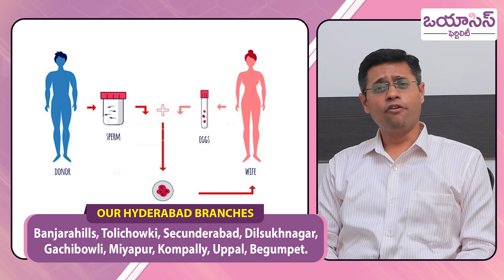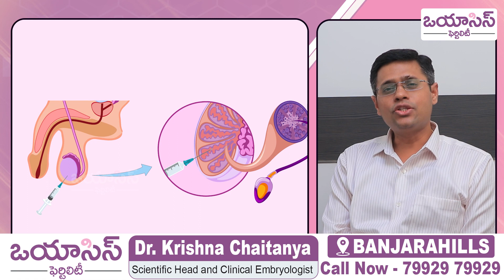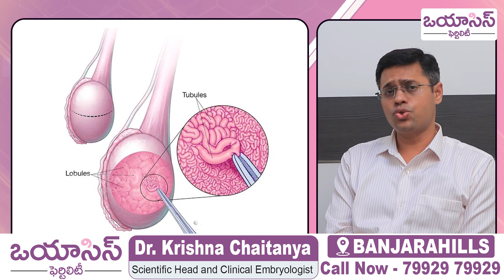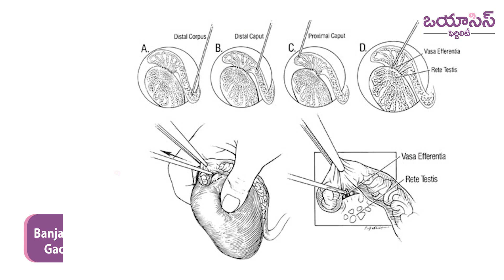కణాలు పెరగాలంటే | Azoospermia Treatment in Telugu | Tips to Increase Sperm Count | Oasis Fertility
Our Treatments
• Ovulation Induction
• Donor Treatments
• Minimally Invasive Surgery
• Fertility Preservation
• PGS - Pre Implantation Genetic Screening
• Freezing Vitrification

Our Branches

•Hyderabad

•Warangal

•Vijayawada

•Visakhapatnam

•Guntur

•Chennai

•Bengaluru

•Ranchi

•Vadodara

•Pune

•Mangaluru

•Ongole

•Tirupati

•Karimnagar

•Kurnool

•Bhubaneswar